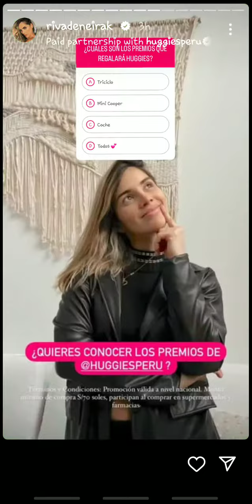KORINA RIVADENEYRA. LARA CHAPANDO A UN NIÑO VENECO 30-08-22